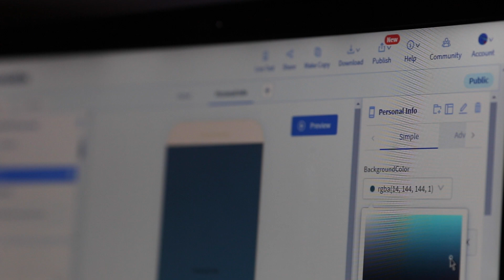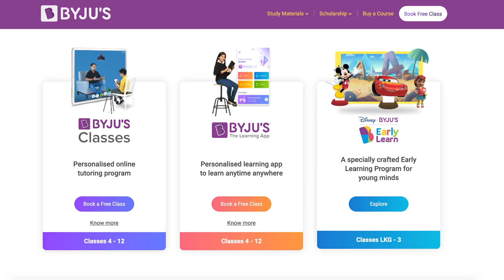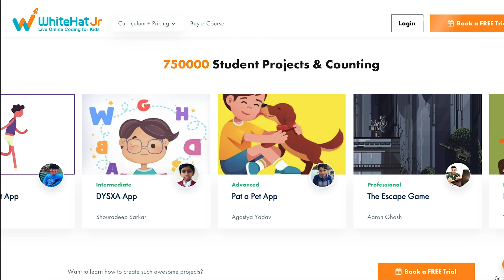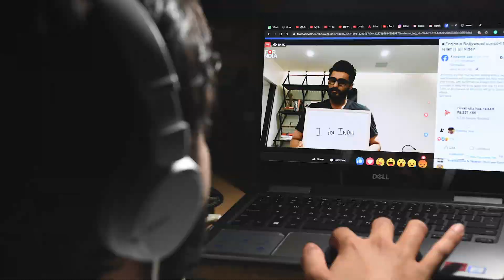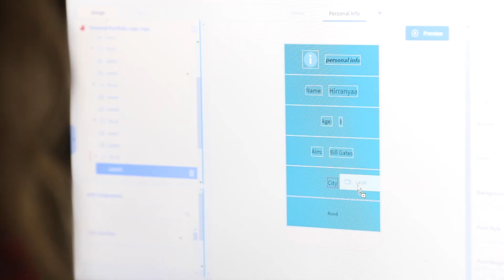India's Kid Coders Lead in Online Education During Covid-19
While Zoom education becomes the norm during the coronavirus pandemic, online coding classes for elementary school students were taking off in India even before Covid-19 accelerated the shift to online learning and home schooling. Behind the boom is demand from parents who think knowledge of programming is as essential as writing and arithmetic, and who fret over keeping their homebound kids productive during the crisis.

"I want to become someone like Bill Gates," says 8-year-old coder Hirranyaa Rajani.

India, which boasts the world’s largest pool of computer science grads and a large, low-cost English-speaking workforce, is uniquely positioned to build an industry out of one-on-one coding lessons.

Experts say coding taught right can help kids become creative and innovative.

“If coding is introduced as a way for children to express themselves creatively, then it’s valuable for everyone,” says Mitchel Resnick, director of the Lifelong Kindergarten group at the Massachusetts Institute of Technology Media Lab.